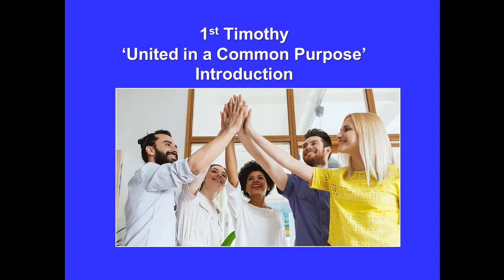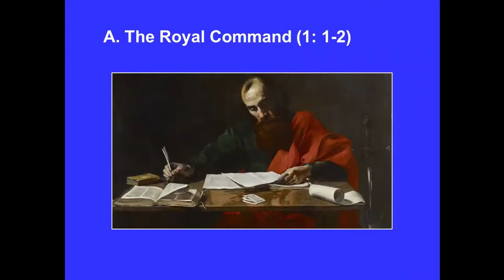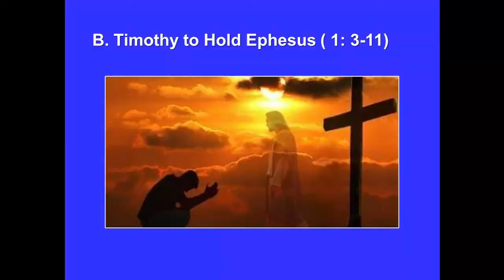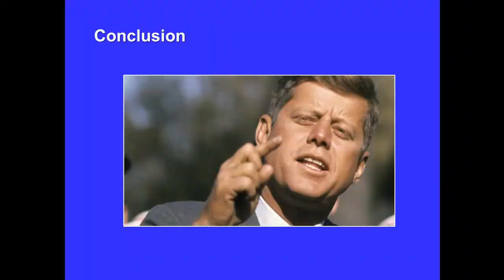1/6 1st Timothy - Vietnamese Captions: United in a Common Purpose 1st Tim 1: 1-20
Session One of six. Standing Orders of the Day- 1st Timothy 1: 1-20
Vietnamese captions Only
If the Vietnamese captions do not appear immediately, click the CC icon or click Settings and then Subtitles.

Daily Devotions: Bible Study: Discipleship Training:
"Nếu phụ đề tiếng Việt không xuất hiện ngay lập tức, hãy nhấp vào biểu tượng CC hoặc nhấp vào Cài đặt và sau đó nhấp vào Phụ đề".

Paul describes Timothy as “a true son in the faith” (1st Tim 1:2a), which is such a marvellous testimony of the character of this young man.  Timothy is a ‘true’ son in that, in every sense, he was all that Paul wished him to be. The phrase carries with it the sense of being united both in spirit and in purpose. Timothy had truly drunk of the Apostle Paul’s spirit, attitude, passion and vision for the church. Paul and Timothy were united in spirit. They were united in a common purpose.